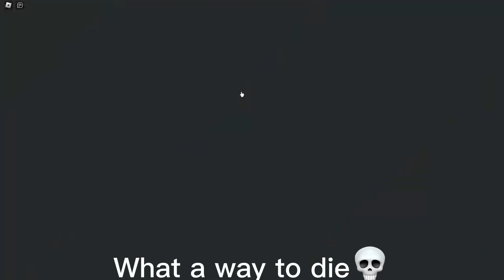Kosing as random trial tokens be like…pt.2- Creatures of sonaria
Another part since the other one got a lot of 👍